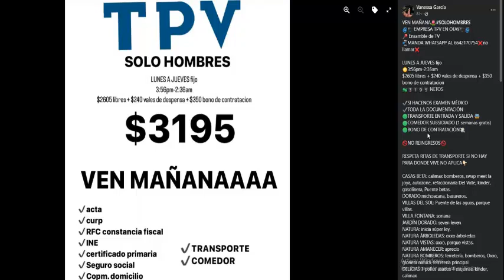TPV Fabrica de tv en otay solicita personal nuevo salario 2024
fabricas de tijuana consejos de trading , mejorar la economia invirtiendo en dinn o klar apps faciles de utilizar y desde tu celular inteligente o smartphone y trabajos con buenos salarios .

VEN MAÑANA🌷SOLOHOMBRES
🌀🖥️ EMPRESA TPV EN OTAY🖥️🌀
📍 Ensamble de TV
📲MANDA WHATSAPP AL 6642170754❌no llamar❌

LUNES A JUEVES fijo
🌞3:56pm-2:36am
$2605 libres + $240 vales de despensa + $350 bono de contratacion
💲3️⃣1️⃣9️⃣5️⃣ NETOS

✔️SI HACENOS EXAMEN MÉDICO
✔️TODA LA DOCUMENTACIÓN
🟢TRANSPORTE ENTRADA Y SALIDA 🚍
🟢COMEDOR SUBSIDIADO (1 semanas gratis)
🟢BONO DE CONTRATACIÓN💸

🚫NO REINGRESOS🚫

RESPETA RITAS DE TRANSPORTE SI NO HAY PARA DONDE VIVE NO APLICA👇🏻

CASAS BETA: calimax bomberos, swap meet la joya, autozone, refaccionaría Del Valle, kinder, gasolinera, Puente betas.
DORADO:michoacana, basureros.
VILLAS DEL SOL: Puente de las aguas, parque villas.
VILLA FONTANA: soriana
JARDÍN DORADO: seven leven
NATURA: inicia súper ley.
NATURA ÁRBOLEDAS: oxxo árboledas
NATURA VISTAS: oxxo, parque vistas.
NATURA AMANECER: aprecio
NATURA BOMBEROS: ferretería, bomberos, Oxxo, glorieta natura, ferretería principal
DELICIAS 1 pollos asados 4 esquinas, kinder, calimax
DELICIAS 2 bodega ahorrera, glorieta,
DELICIAS 3: glorieta y alto subida
VENADOS: entrada
PUERTA PLATA: entrada
PUENTE VERGEL
PUENTE BETAS
CÚPULA REAL DE SAN FRANCISCO
PUENTE VILLAS 4ta SEC. base taxis, oxxo Castelo blanco av aguas, Plaza villa del sol
VILLA FONTANA plaza morada, panteón, parque fantasía.
ENTRADA RECIDENCIAL DEL BOSQUE
ALTIPLANO inicia Abarrotes esperanza, estética oli, Oxxo altiplano, iglesia la bola
EJIDO MATAMOROS Oxxo novena, iglesia salesianos
VALLE VERDE oxxo valle verde, parque valle verde, farmacia del ahorro.
BLVD CUCAPAH soriana, tienda extra,
GUAYCURA soriana, parque
GATO BROCO Cetys universidad
CENTRO inicia centro comunitario la roca, calle 2da catedral, calimax Zona río
LIBERTAD soriana, pizza mamá mía,
BUENA VISTA oxxo, farmacia roma
CAMPO REFORMA
SORIANA TECNOLÓGICO
CLÍNICA 36 farmacia yza
5y10 inicia Puente, plaza la meza 5y10, Puente del Benítez, puente alamar.
MURUA Oxxo, gasolinera la 10, torres del murua,súper ley murua, farmacia roma
CHILPANCINGO parque
GRANJAS FAMILIARES base de taxis azul y blanco, oxxo
10 MAYO centro de salud, escuela primaria, Oxxo 10 Mayo, tortillería Valeria, 7 eleven.
VALLE DEL SOL 2da glorieta, Oxxo.
TERRAZAS limosin, tacos teo, canchas, vaquero, gasolinera.
MARGARITAS 2do oxxo, super oxxo entrada
NIÑO convento, base taxis, las torres, aprecio, vías del tren, carnicería la fama, gasolinera 76
VILLAS DEL CAMPO PARAJES pollos alzados, gasolinera, la mission, Oxxo cerezo.
CONDOMINIOS seven eleven, parque/ secundaria, parque de la piedra.
OJO DE AGUA súper Oxxo, semáforo,
MACLOVIO rendichicas
BODEGA REFUGIO
NIDO AGUILON San Miguelito, sec 117, six Ojo de Agua, tienda six, abarrotes Aguillón, 3 lleven, Mercado unión
LAS TORRES parque Manuel guerrero, Oxxo las torres Oxxo magisterial.
NIDO FRONTERA calle 4ta puebla, ferretería romero, abarrotes palmas, Mercado frontera, abarrotes la patrona, abarrotes la compañía